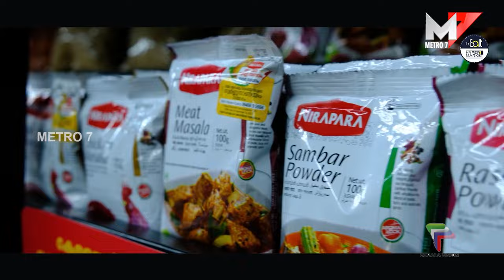മാർപാപ്പയെ വെല്ലുവിളിക്കുന്നവരെ കത്തോലിക്കാസഭയിൽ നിന്നും പുറത്താക്കണം;അതിരൂപത മാർത്തോമാ നസ്രാണി സംഘം